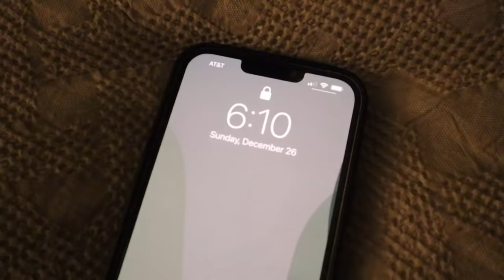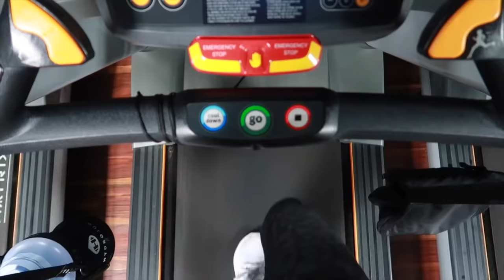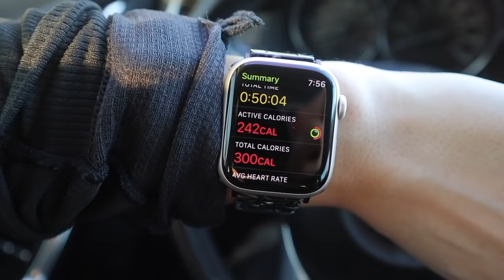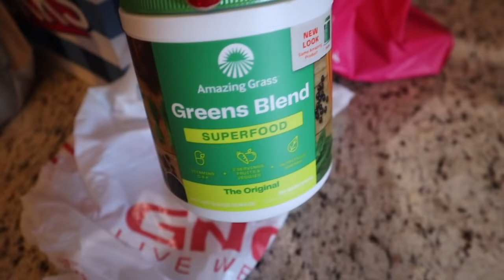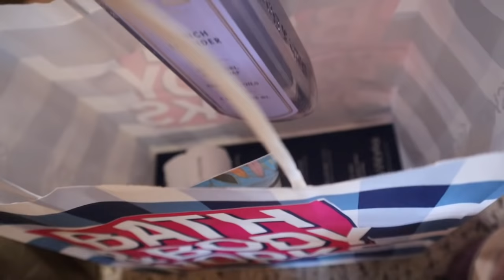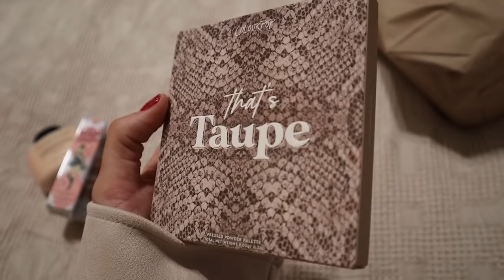PRODUCTIVE DAY: workout with me, 2022 goal planning, running errands, mini ulta haul, etc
I'm so indifferent about the holidays being basically over! I'm sad because I love Christmas time but with that comes a lot of stress that I'm happy is over. Hope you guys enjoyed the vlog. I'm working hard to get back into a good productive and healthy routine so I hope you enjoy my content centered around that. XOXO

Clear/Gold Glasses
Leopard Leggings
Sports Bra
Gym Bag
Amazing Greens
Colour Pop Eeyshadow Palette
Colour Pop Lip Gloss